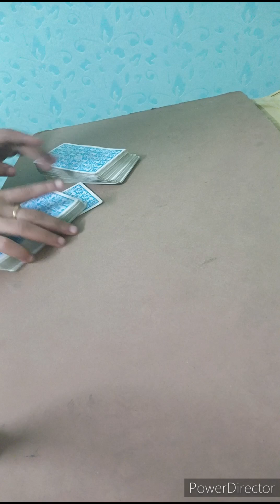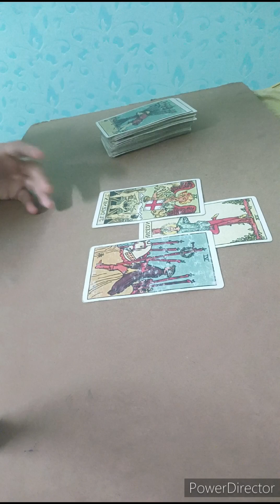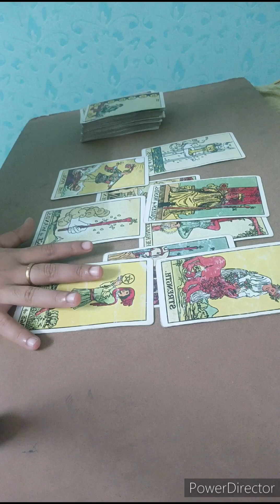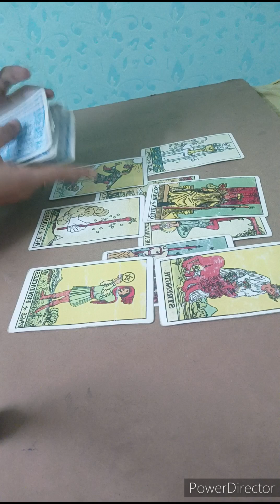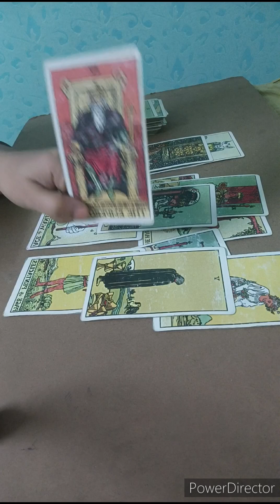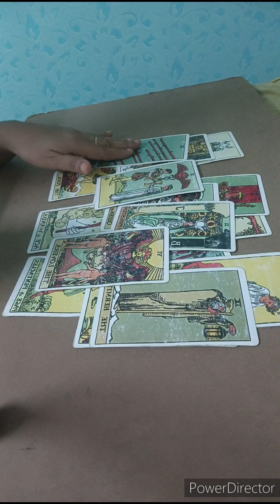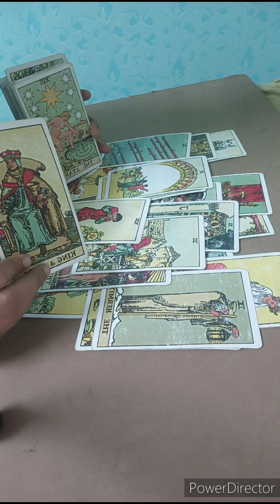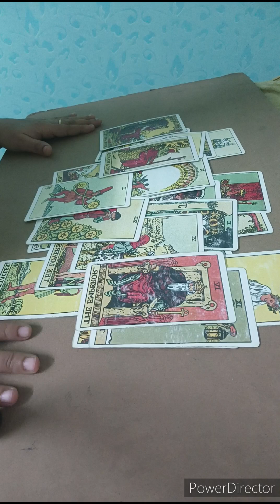SAGITTARIUS 💌NO CONTACT, U BOTH ARE ON THE SAME PAGE & MAJOR RECONCILIATION AHEAD BUT..🖤